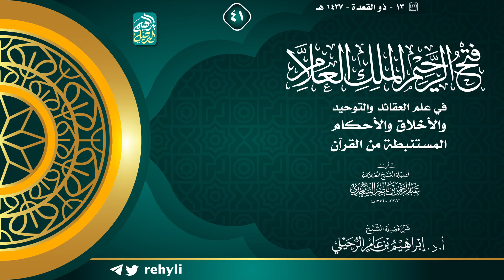٤١. شرح فتح الرحيم الملك العلام | الشيخ أ.د إبراهيم الرحيلي